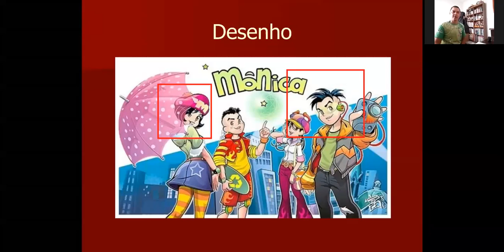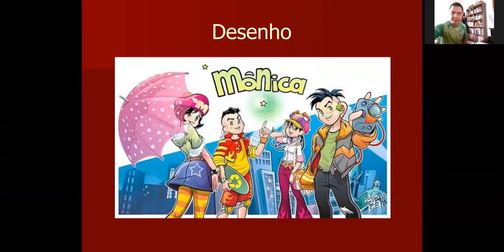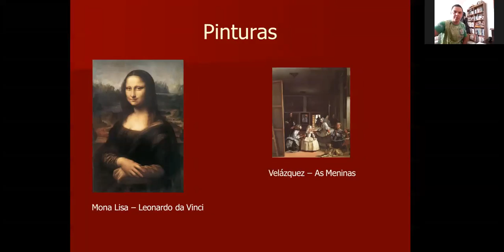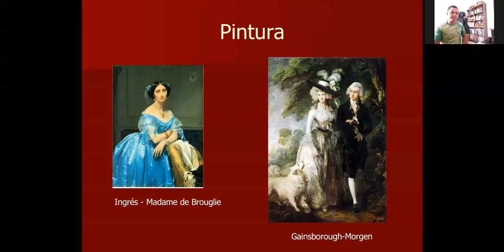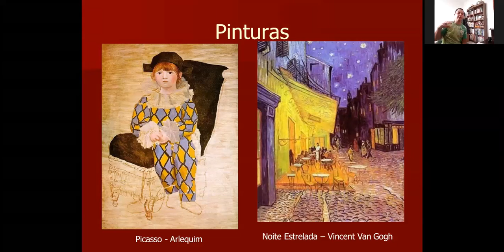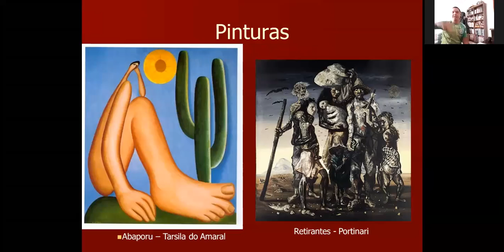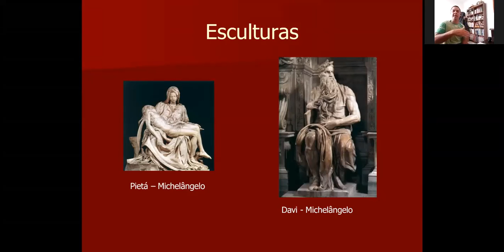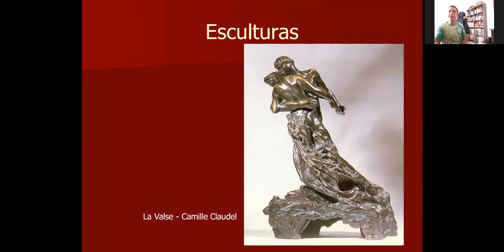Arte e Suas Linguagens (parte 2)